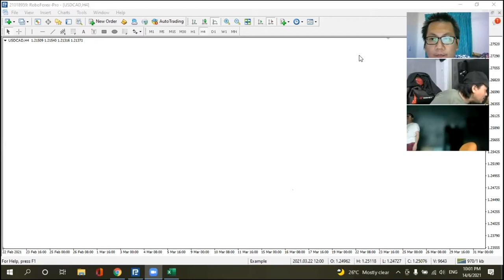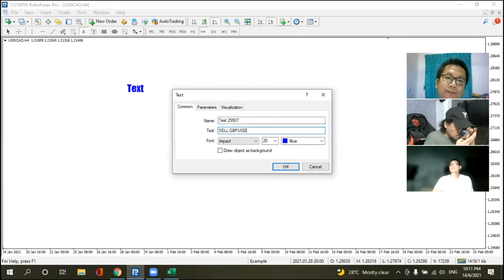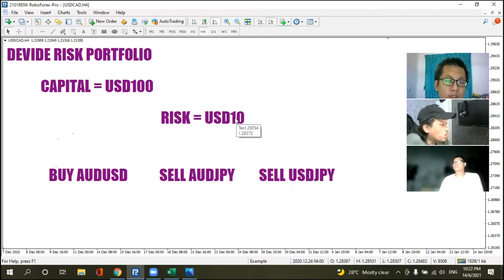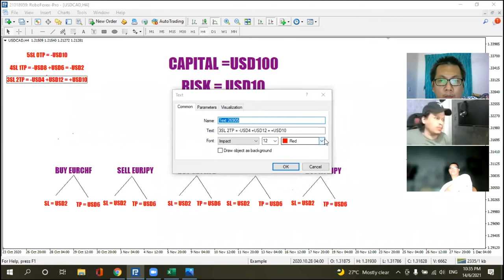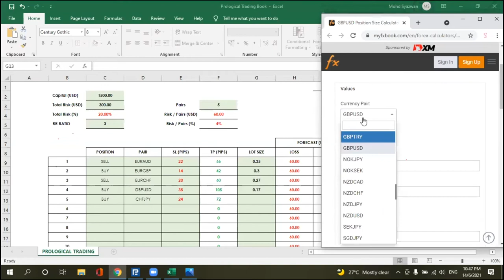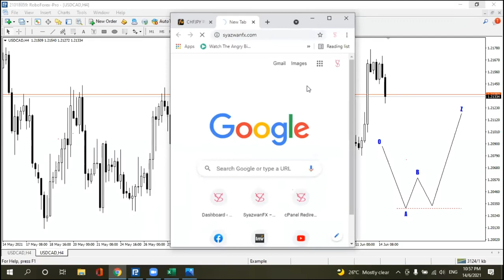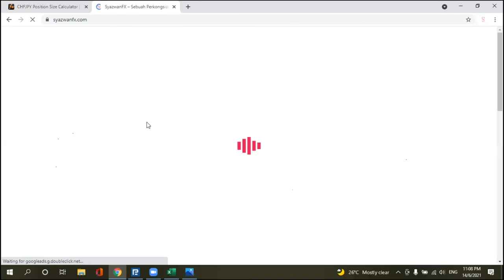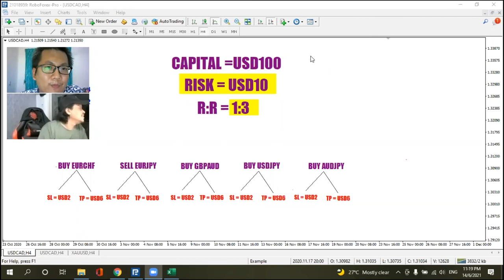FOF | Prological Trading by Cikgu Mohd Syazwan | Teratak Trader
Perkongsian Prological Trading yang memberikan penekatan terhadap money management dan risk management

Sejujurnya, 2 perkara ini memainkan peranan yang penting dalam strategi trading kita

Untuk mengetahui technical yang digunakan oleh Cikgu Mohd Syazwan,boleh join telegram public beliau